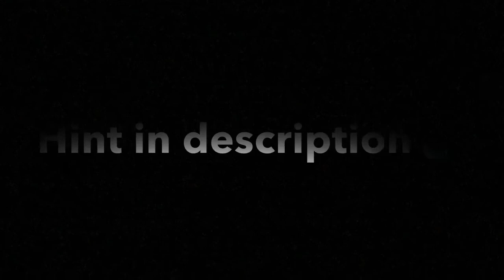Buddy # 57 / S2 E3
Hint:
Just past the church, up right side the small dirt road... wait, that might be someone’s driveway...

Difficulty: 🟩

Buddy Bio:
57 can’t stand that. He just hates it. Like seriously, how can anybody even think that?